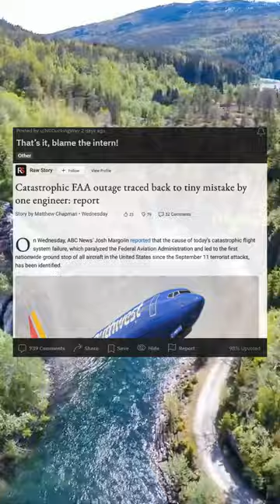That’s it, blame the intern!